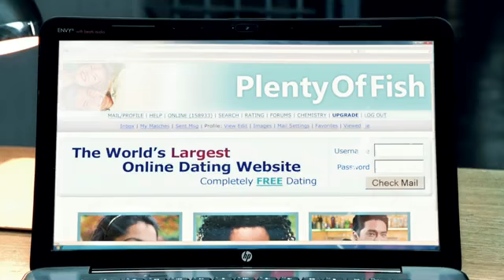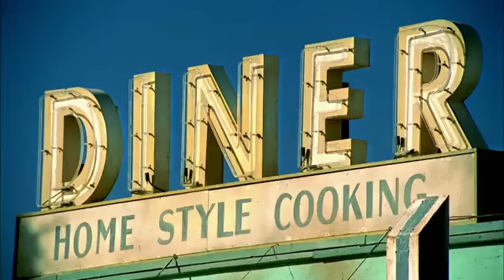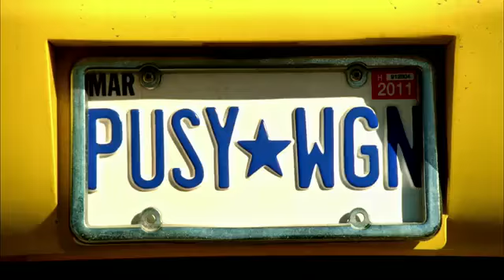Lady Gaga - TelePhone Feat Beyonce (Official Music Video)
Belongs To , Interscope Records